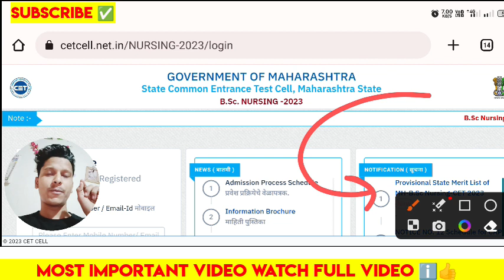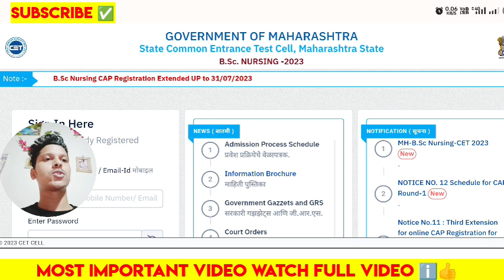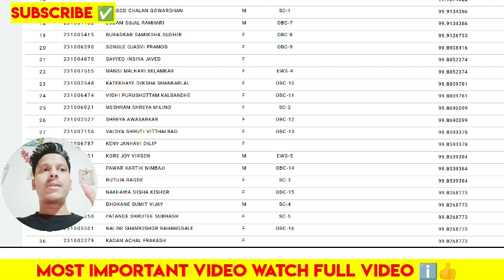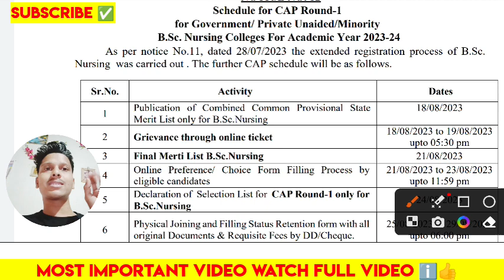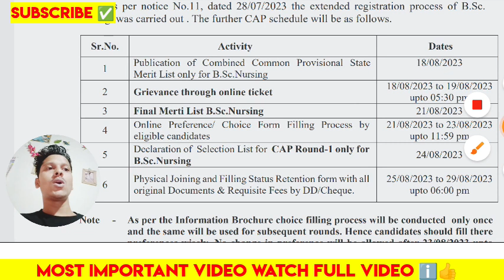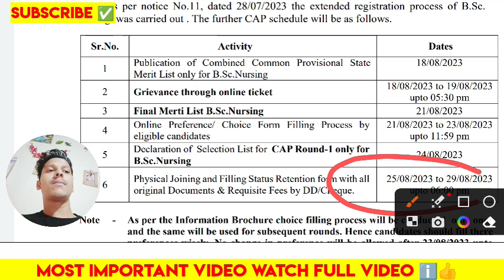Mh Bsc Nursing Provisional Merit List Latest Update ✅& Bsc Nursing merit List 2024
Mh Bsc nursing Provisional Merit list 2023 update✅|mh Bsc nursing Final merit list 2023#BscNursing2023#A1academy#mhbscNursing

tags & keywords
bsc nursing cap round 2023,
bsc nursing cap round 2023 registration,
bsc nursing cap round 2023 date,
bsc nursing cap round 2023 maharashtra date, bsc nursing cap round 2023 update,
bsc nursing cap round 2023 registration process, bsc nursing cap round 2023 form fill up,
bsc nursing cap round 2023 maharashtra,
mh bsc nursing cap round 2023,
 bsc nursing cet cap round 2023
bsc nursing cap round 1 2023,

 mh bsc nursing cap round 2023 date,
 mh bsc nursing cet cap round 2023,
bsc nursing cap round 2023 maharashtra date,
mh bsc nursing cet 2023 cap round date
Mh Bsc nursing Provisional Merit list 2023 latest update,mh Bsc nursing Final merit list 2023,
Bsc nursing Provisional Merit list 2023,
Bsc nursing Final Merit list 2023,
bsc nursing Final merit list kab aayegi,
bsc nursing merit list latest update,